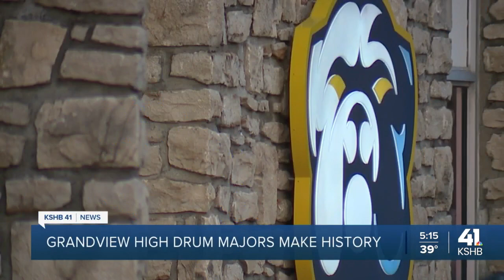Grandview High School makes history with three Black female drum majors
This is the first time that all three drum majors at Grandview High School in Grandview, Missouri, have been Black women.